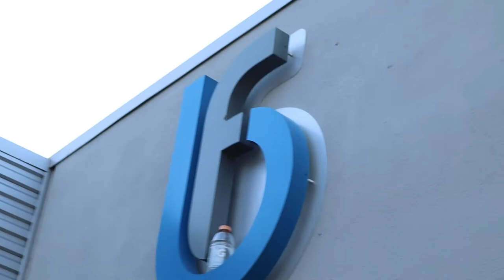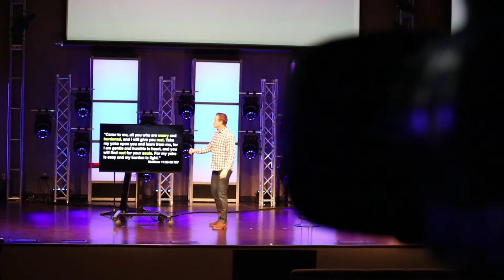RYANVLOGS GETS JUMPED?! (EP. 4)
If you're still reading put in the comments what your favorite gas station is:)